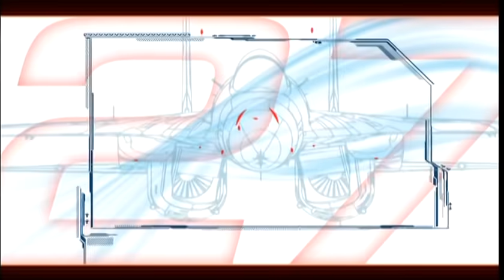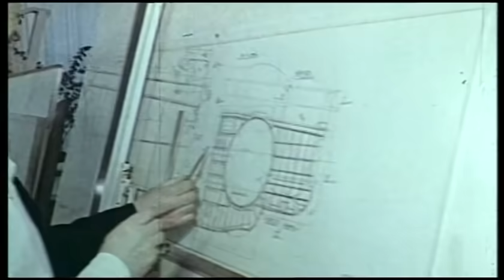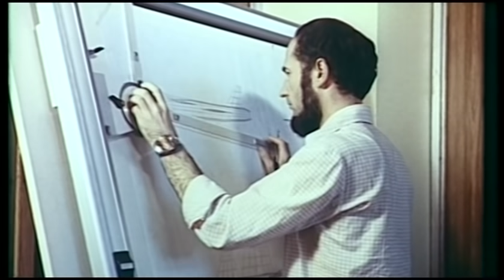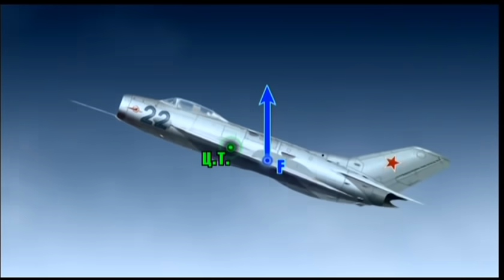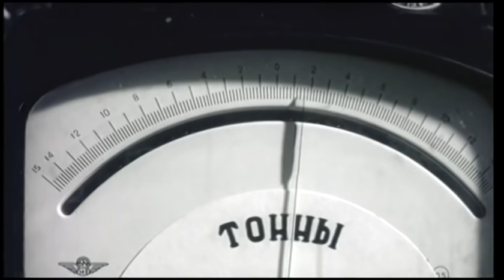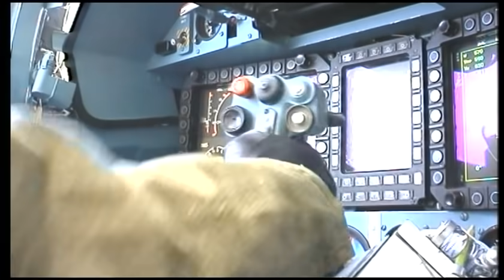Лучший в мире истребитель Су-27. На пути к совершенству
Документальный сериал об истребителе Су-27. Как он появился на свет? Почему после первого испытания Су-27 хотели снять с производства? И как впоследствии он стал самым мощным и лучшим во всем мире? Этот документальный фильм - наиболее полная монография об отечественном истребителе Су-27.

Принятие решения о переделке Су-27. Отличие нового Су-27 от первых экземпляров самолета. Испытания и гибель лётчиков. Мировые рекорды на Су-27. Учебный бой с американским истребителем F-15. Триумф советского истребителя в небе Франции. Текст читает народный артист России Александр Клюквин.